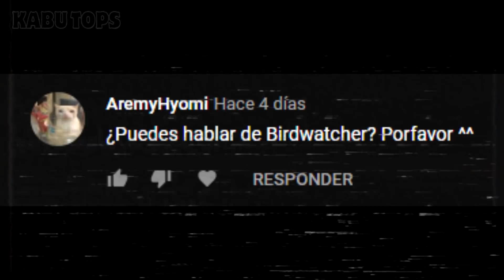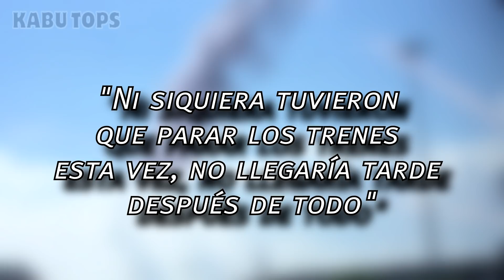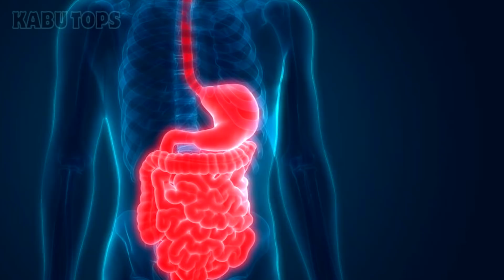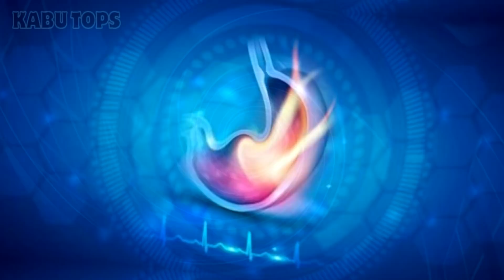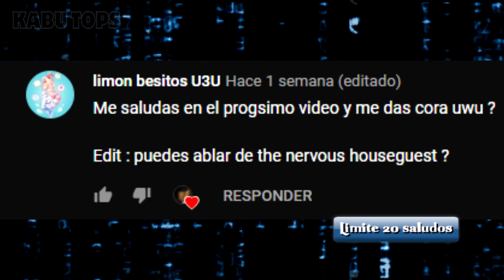Bird Watcher: El atractor de aves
Menciones:
- Laundryman.jpg